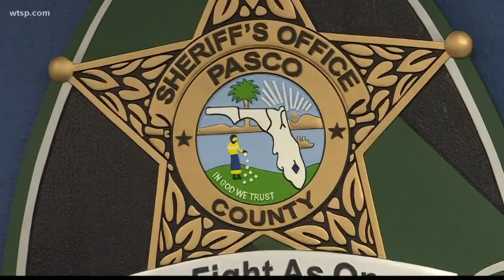13 people rescued near Anclote Key as boat sinks | 10News WTSP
A dozen people had to be pulled from the water near Anclote Key after their fiberglass party boat started sinking.p